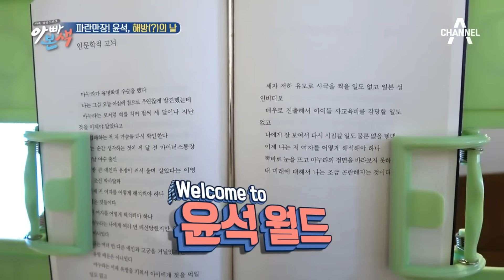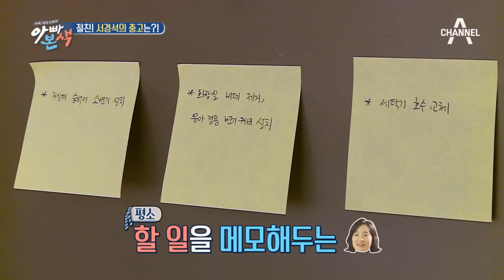[밥친구] 보살 아내가 뿔난 이유👿 집 비웠더니 TV랑 변기 부셔먹은 남편 이윤석 | 아빠본색 63회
🍯몰아볼 클립 ▶ [아빠본색] 63회 (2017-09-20)

00:00 하이라이트
00:20 아내의 1박 2일 외박(😆😆)
10:03 아내 없는 집 만끽하는 남편 윤석ㅋㅋ
22:44 이준혁 비상! 아내가 아파요!!
34:28 아픈 아내 대신 집안일하는 남편
43:57 명예 이장 형규, 뚱딴지 마을 가다!
54:08 형규 부자, 맨손으로 장어 잡기😲